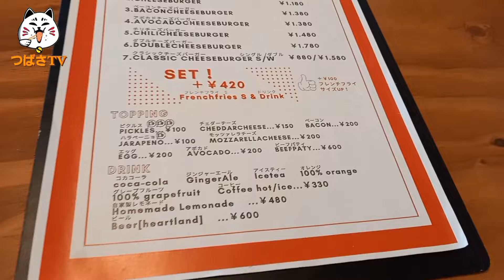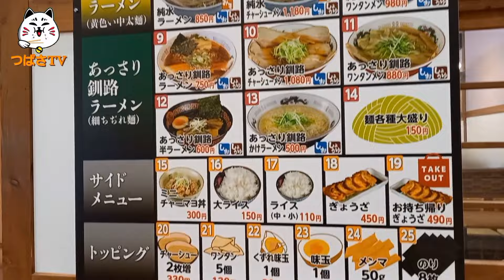釧路の休日②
ある日の休日

隣町、釧路へ

別保の新しいハンバーガー屋さんへ

新しいお店開拓楽し꒰ ᵒ̴ ᵕ ᵒ̴ ꒱♡⃛